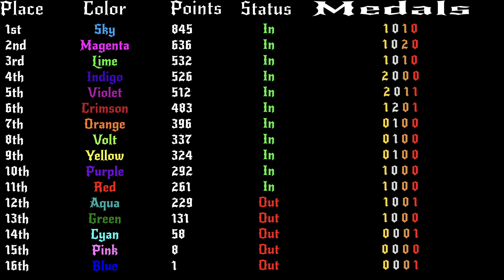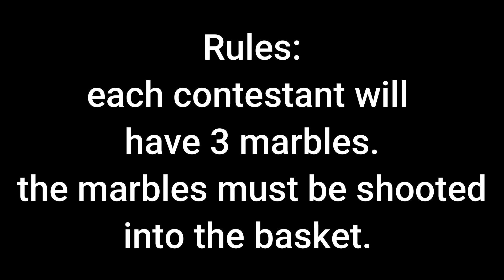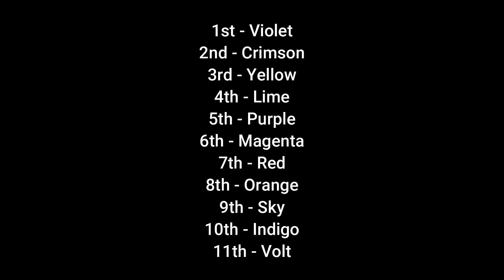Algicosathlon Reboot Day 6